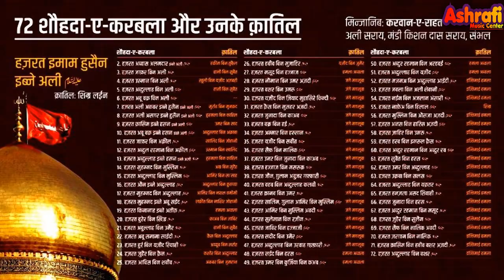Bada Jod Aur Unke Sathi Majalis Bada jod Hafiz Mohammed Hasan Mohammed Fazil Mohammed Salim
मजलिस बड़ा जोड़ हाफिज मुहम्मद हसन मोहम्मद फाजिल मोहम्मद सलीम मौलाना बशीर सबएर हुसैन शादाब हुसैन कमरुज्जमा अशरफी Shadab Husain Qamruzama Ashrafi